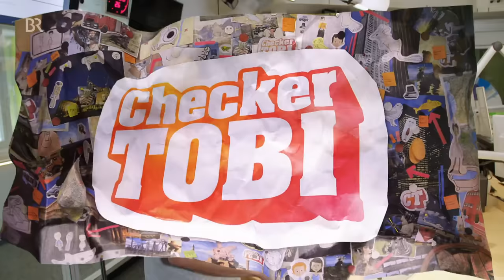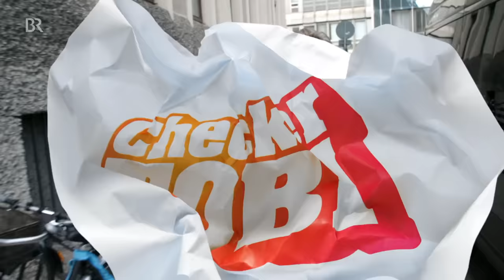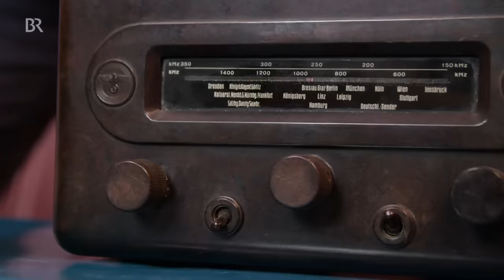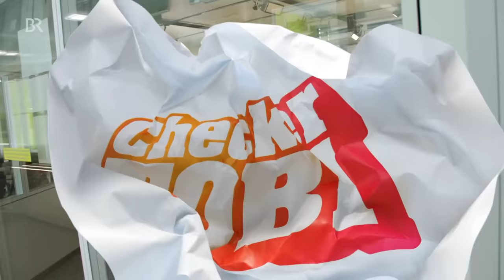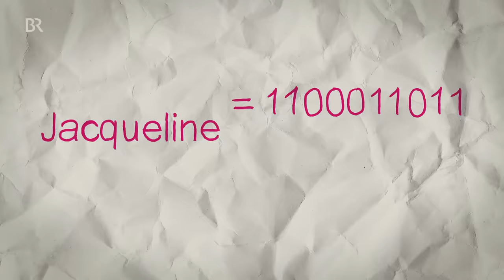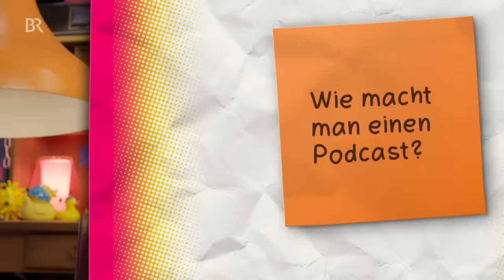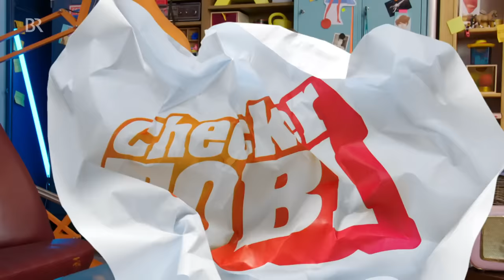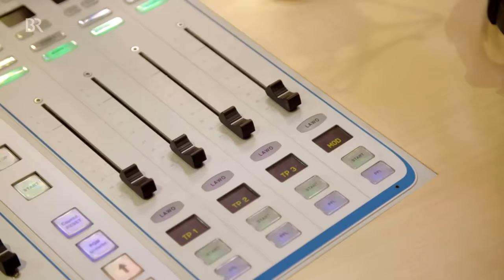Der Radio-Check | Reportage für Kinder | Checker Tobi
👍 Tobi checkt, wie eine Radiosendung entsteht. Im Sendestudio darf er sogar selbst mal ans Mikrofon - und zwar live!

*Leider sind die Kommentare zum Schutz von Minderjährigen deaktiviert. Viel Freude mit dem Video! 😉

🎧 NEU! Checker Tobi gibt es jetzt auch zum Hören - immer freitags eine neue Folge: